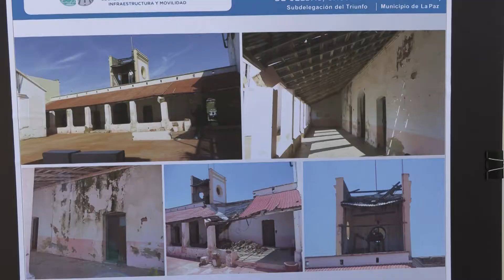ENTREGA GOBERNADOR REHABILITACIÓN DE CASA DE LA CULTURA EN EL TRIUNFO